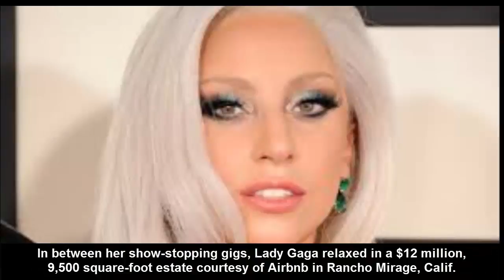Inside the $12 Million Mansion Lady Gaga Called Home During the Coachella Music Festival